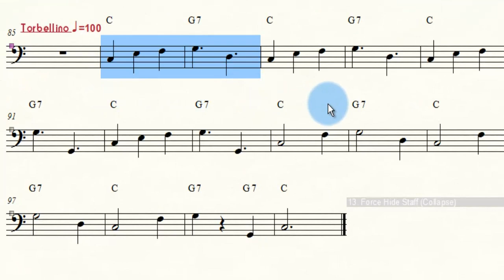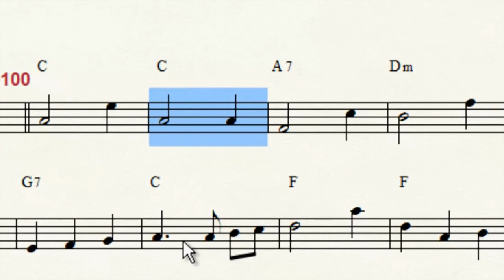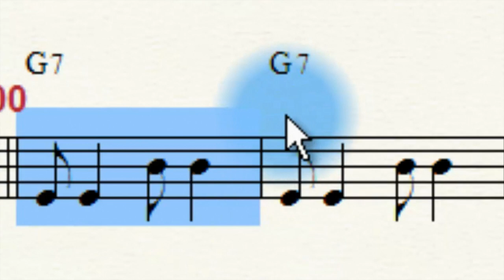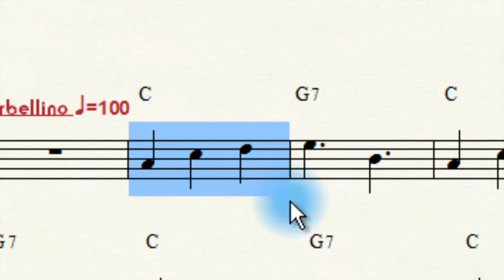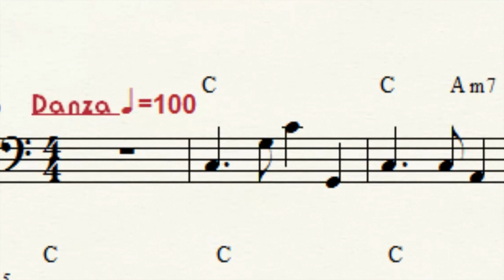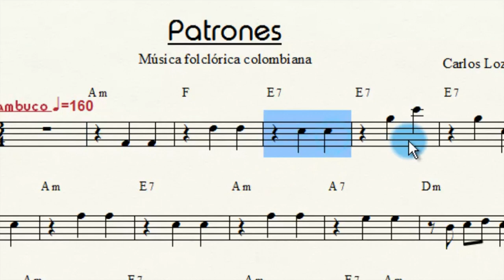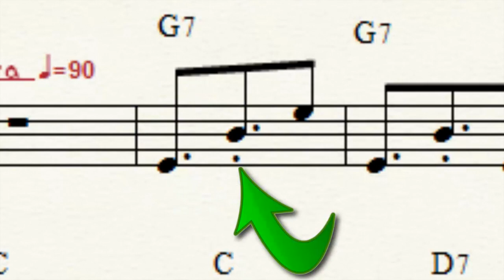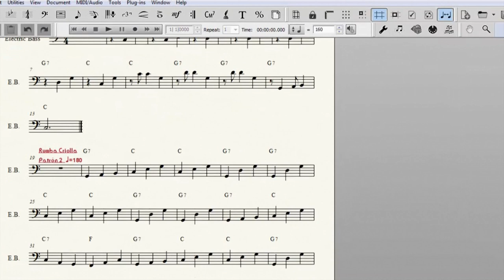Andina Colombiana 3- Patrones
¿Quieres obtener las partituras?
¿o hacer donaciones?.
Aprende como interpretar los ritmos Colombianos.
En este video estudiaremos los patrones más utilizados en el bajo eléctrico en la construcción de líneas de acompañamiento para los ritmos de la música andina colombiana. Agradecimientos especiales a Jaime (Jimny) Jeréz del grupo Bogotaki ) por su colaboración en el tiple para los patrones de Merengues y Rumba.
Vals            00:41-01:42
Guabina     01:42-02:37
Pasillo        02:37-03:30
Torbellino  03:30-04:21
Caña           04:21-05:16
Danza         05:16-06-06
Bambuco   06:06-06:42
¿Quieres saber más sobre música folclórica, clases particulares o como adquirir las transcripciones? Deja un comentario con tus datos y te contactaremos.